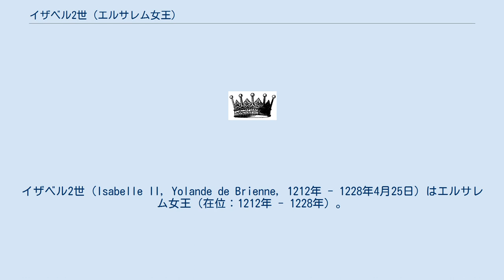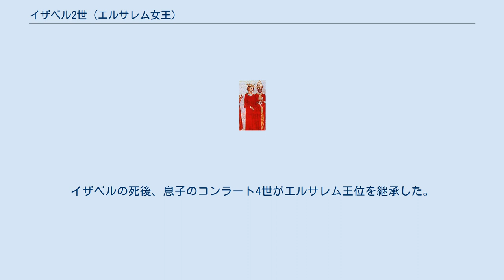イザベル2世 (エルサレム女王)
フリードリヒ2世_(神聖ローマ皇帝)
イザベル2世（Isabelle II, Yolande de Brienne, 1212年 - 1228年4月25日）はエルサレム女王（在位：1212年 - 1228年）。
ヨランドともいわれる。
エルサレム王ジャン1世とエルサレム女王マリーアとの間の一人娘。
西ヨーロッパのローマ皇帝フリードリヒ2世の2番目の皇后。
 母エルサレム女王マリーアはモンフェッラート侯コンラート1世とエルサレム女王イザベル1世の長女で、1210年に十字軍に参戦して活躍したシャンパーニュの騎士ジャン・ド・ブリエンヌと結婚した。
マリーアは1212年にイザベルを出産後、産褥熱で死去した。
生後数日でイザベルはエルサレム女王として即位し、それまでマリーアと共同統治していた父ジャンはイザベルの摂政となった。
 1222年にローマ皇帝フリードリヒ2世は、教皇ホノリウス3世の希望により女王イザベルとの結婚と十字軍への参加に同意した。
イザベルとフリードリヒはアグネス・フォン・ヴァイプリンゲンを通して血縁関係にあり、この結婚は教皇の特免状を必要とした。
1225年11月9日にイザベルはフリードリヒ2世と結婚し、フリードリヒ2世は結婚式当日からエルサレム王を名乗っている。
1228年4月25日、イザベルは後のローマ王コンラート4世を産んだが、同日死去し、アンドリア大聖堂に葬られた。
イザベルの死後、息子のコンラート4世がエルサレム王位を継承した。